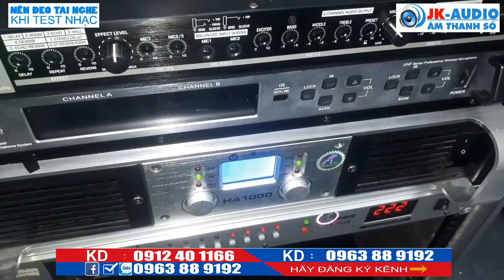Loa sub điện.Martin bass 40 về với em Hiếu Minh Khai:LH:JK Audio 0912 40 1166 - 0963 88 9192